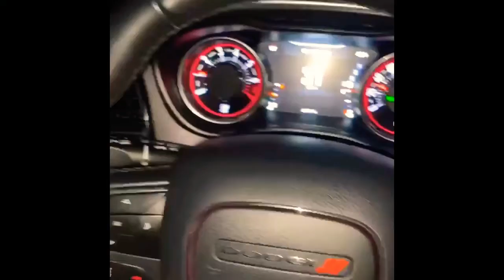Just bought a Dodge Challenger SXT 2019